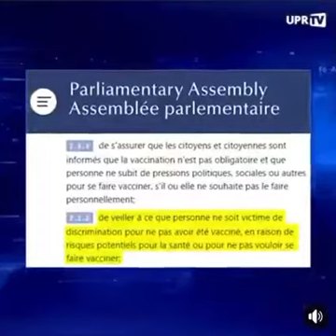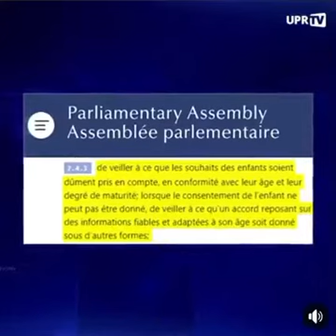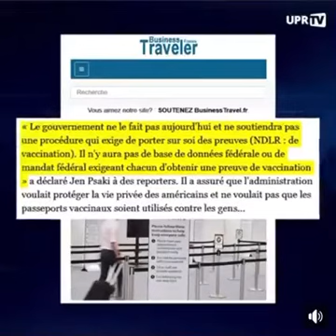Le pass sanitaire et la liberté en France